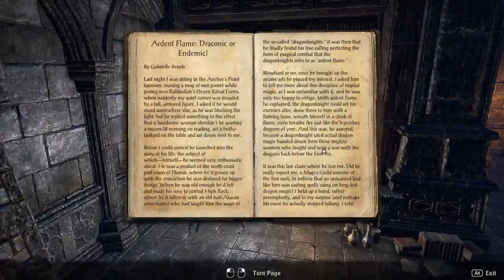ESO Gameplay PC 720p - NEW YEAR STREAM - Jan 1st #1